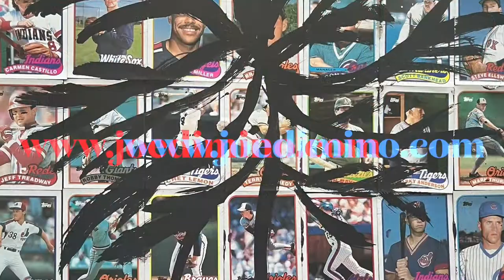The Baseball Card Collage Arts - 2022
Finally something to do with all of those mostly useless cards from the early 1990s. We give you the baseball card art project.